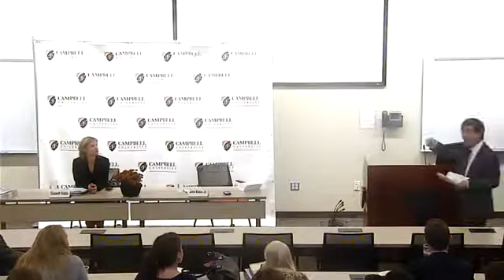Marriage Equality: The Conflict Between Individual Religious Liberties and Civil Liberties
The following is a debate hosted by the Federalist Society and the American Civil Liberties Union chapters of Campbell Law School.  The speakers include Dr. John S. Baker, Jr. and Elizabeth Haddix.